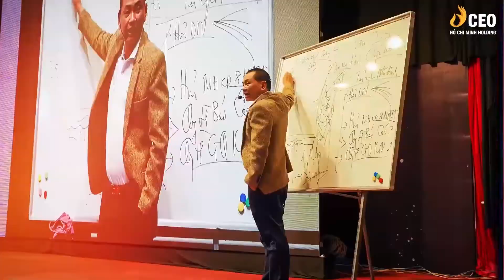Giám đốc Marketing - NHÀ ĐẠO DIỄN TRẢI NGHIỆM KHÁCH HÀNG | Ngô Minh Tuấn | CEO HỒ CHÍ MINH HOLDING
💥𝐍𝐇𝐀̀ Đ𝐀̣𝐎 𝐃𝐈𝐄̂̃𝐍 𝐓𝐑𝐀̉𝐈 𝐍𝐆𝐇𝐈𝐄̣̂𝐌 𝐊𝐇𝐀́𝐂𝐇 𝐇𝐀̀𝐍𝐆💥
Chương trình chuyển giao: Giám đốc Marketing (CMO)

🎯🎯Giám đốc Marketing sẽ nhận được:
1. Nhận sứ mệnh; Sản phẩm
2. Xác định khách hàng mục tiêu
3. Xây dựng kịch bản trải nghiệm khách hàng
4. Xây dựng danh mục đóng gói công cụ trải nghiệm cho khách hàng và hệ thống kênh truyền thông
5. Tổ chức bộ máy nhân sự, chính sách nhân sự triển khai đóng gói
6. Tổ chức thực hiện đóng concept và build công cụ theo kế hoạch, tiến độ, định mức chi phí, nghiệm thu
7. Tổ chức kiểm soát chất lượng trải nghiệm của khách hàng
8. Điều chỉnh hệ thống và tinh chỉnh hệ thống
🏢 CEO HỒ CHÍ MINH HOLDING - ĐỒNG HÀNH CÙNG STARTUP